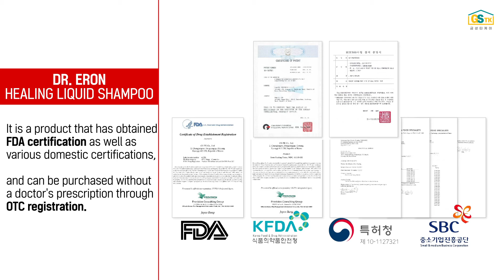에르온500ml/탈모 증상완화/두피와 모발에 영양 공급/식약처 허가those who want hair loss prevention, hair growth, healthy scalp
Experience 7 effects from just shampooing (7 effects at once!)
Anti-hair loss, hair growth, damage hair care, scalp cleaning, dandruff removal, itchiness relief, treatment
닥터에르온힐링액은 탈모 방지 및 양모효과를 가진 제품으로, 한국 식약처 기능성 허가와 미국FDA안전성 검사통과 및 OTC등록으로 믿고 구매할 수 있는 기능성 샴푸입니다.
탈모방지 뿐 아니라 사용시 모발에 영양을 주어 탄력과 굵기가 증가하고, 비듬 및 두피의 가려움증을 완화시켜주는 두피 트러블케어 효과가 있습니다.
두피와 모발 건강에 좋은 한방성분과 양약성분을 함께 넣어 만든 제품으로, 샴푸액 속의 발효숙성 과정을 거친 한약 재료들은 한약재 고유의 독성이 발효숙성과정에서 제거되면서 농축액이 되어 사용 효과가 극대화되어 있습니다.
쑥, 애엽, 감초, 녹차, 창포, 검정콩, 하수오 등의 두피에 영양을 주는 한방성분과, 두피의 염증과 탈모방지에 효과가 있는 것으로 밝혀진 살리실산 등의 양약성분이 들어있습니다. P&K피부임상연구센터에서 2017년 인체 안정성 테스트를 실시한 결과, 피부자극도 평가 결과에서 무자극 제품군으로 분류되어 인체에 자극 없는 안전한 상품입니다.